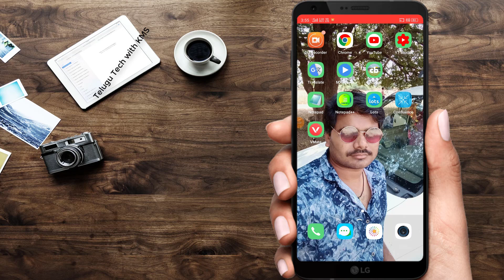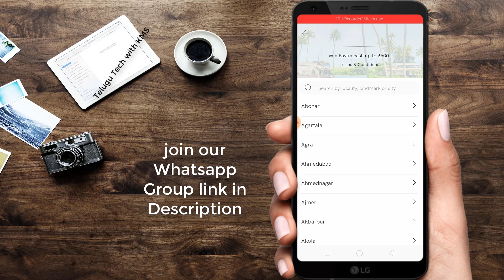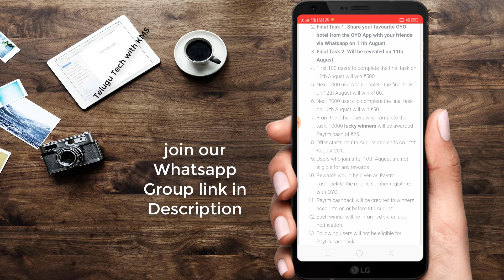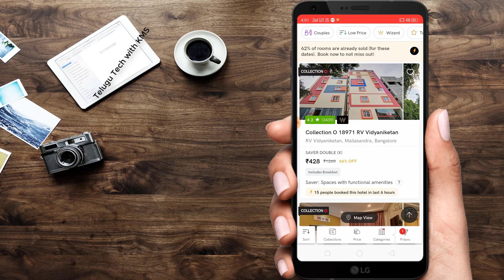Download OYO App Get Rs.500 Paytm Cash | Paytm Cash Earning Apps 2019 | Telugu Tech with KMS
Paytm Cash Earning Videos:

Paytm First Games Rs.10 Signup Rs.5 per Refer

Top 5 Paytm Cash Earning Apps

AppBrowzer Rs.99 Paytm per Refer

Data Buddy App Rs.20 On Signup 10 per Refer

Helo App Rs.31 per Refer